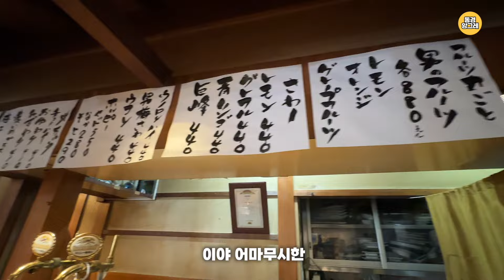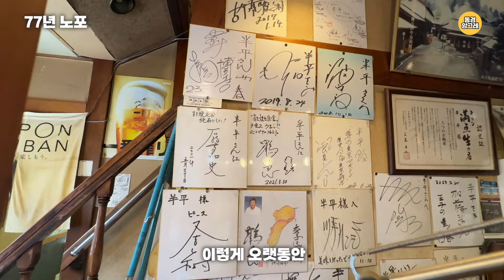[77년된 노포] 한자리에서 77년을 지켜온 음식들은? [半平(항베이)]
☆동경앙그레 맛집지도☆

半平（はんぺい）항베이 77년　1947年
주소 : 東京都北区王子1-9-2